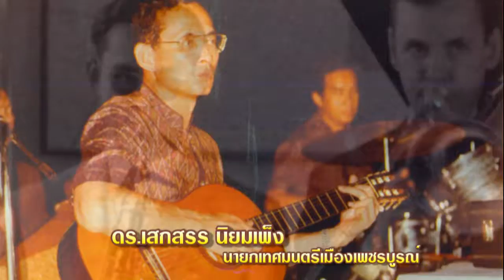นายกเทศมนตรีเพชรบูรณ์